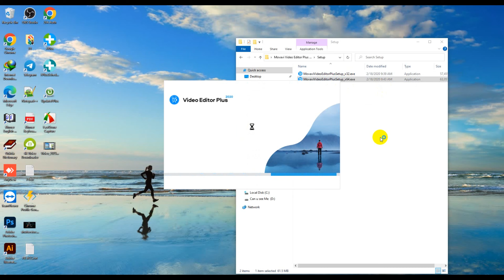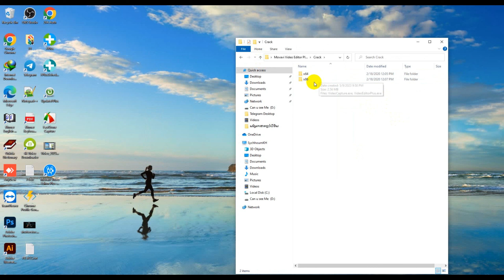របៀបដំឡើង Movavi Video Editor Plus - How to install Movavi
របៀបដំឡើង Movavi Video Editor PlusWelcome to my Channel
បើសិនមានកន្លែងណាប៉ះពាល់សូមអធ្យាស្រាយអោយខាងប្អូនផង 🥰🥰
អរគុណសម្រាប់ការទស្សនាវីដេអូរបស់ប្អូន🥰🥰